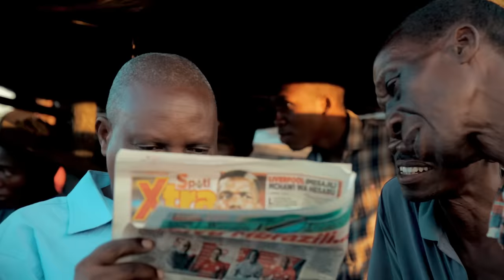Meja Kunta - MAMU (Official Video)